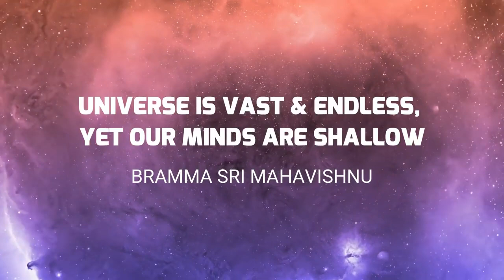Universe's Truth Gives You Peace & Kills Depression Spiritual Motivation on Eid Milad un Nabi 2021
Spiritual motivation refers to the inner drive or inspiration that comes from a person's spiritual beliefs, values, and practices. This type of motivation is often rooted in a connection to something greater than oneself, such as a higher power, the universe, or one's own inner wisdom. It can also be inspired by a desire to live a life that is aligned with one's spiritual values and to contribute to the greater good.

Spiritual motivation can be a powerful force in shaping a person's thoughts, behaviors, and actions. It can provide a sense of purpose and direction, and can help a person to stay motivated and focused even in the face of challenges or difficulties. Some common sources of spiritual motivation include meditation, prayer, service to others, and connection with nature.
 "@motivatedbylife" youtube channel.